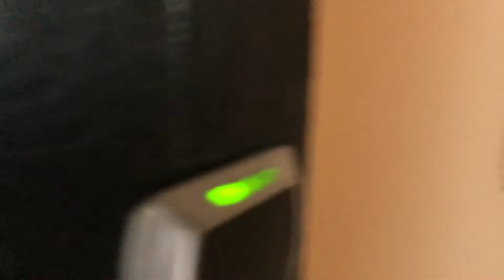Thompson The Cape Hotel